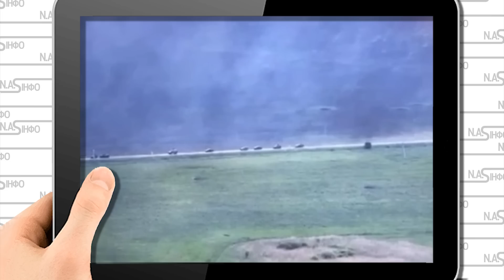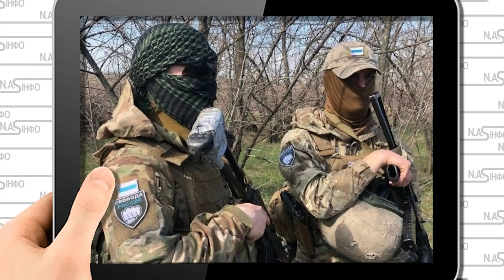Дві години тому! Колону білорусів розстріляли - просто на дорозі. Облава - РДК поклала.